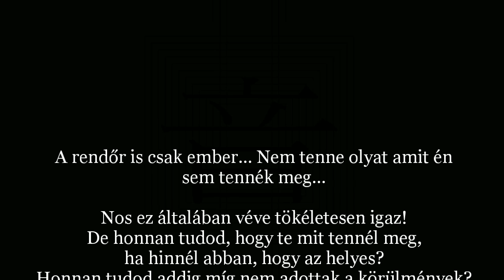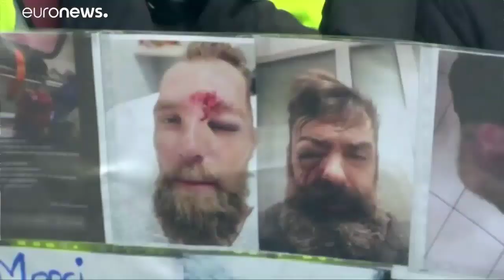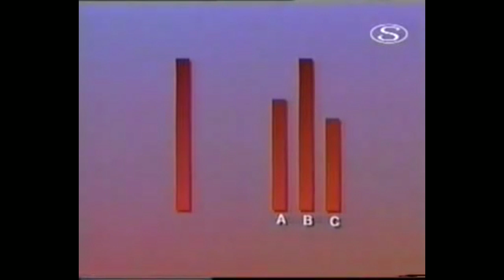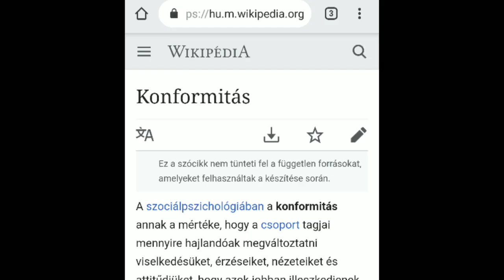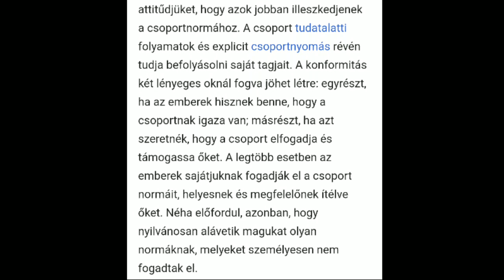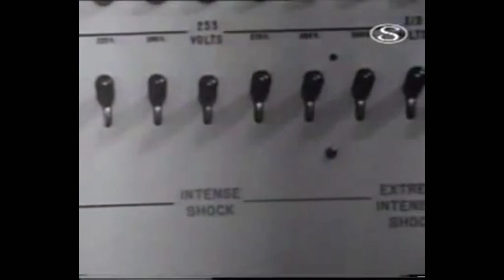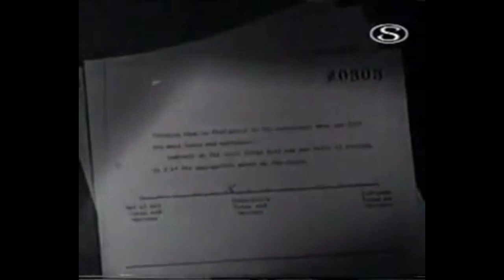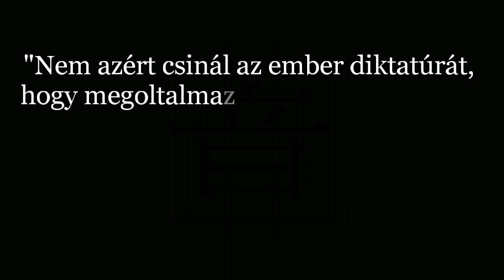Vak Engedelmesség A Hatalom Tekintélyének - Francisc Molnard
2 Mózes 14:19-22Hungarian Károli (KAR)

19 Elindula azért ELOHIM-nek Angyala, a ki jár vala az Izráel tábora elõtt, és méne mögéjök; a felhõoszlop is elindula elõlök s mögéjök álla.
20 És oda méne az Égyiptombeliek tábora és az Izráel tábora közé; így lõn a felhõ és a setétség: az éjszakát pedig megvilágosítja vala. És egész éjszaka nem közelítettek egymáshoz.
21 És kinyújtá Mózes az õ kezét a tengerre, YAHUAH pedig egész éjjel erõs keleti széllel hajtá a tengert és szárazzá tevé a tengert, és kétfelé válának a vizek.
22 És szárazon menének az Izráel fiai a tenger közepébe, a vizek pedig kõfal gyanánt valának nékik jobbkezök és balkezök felõl.

2 Mózes 24:12Hungarian Károli (KAR)

12 És szóla YAHUAH Mózesnek: Jõjj fel én hozzám a hegyre és maradj ott. És átadom néked a kõtáblákat, és a törvényt és a parancsolatot, a melyeket írtam, hogy azokra megtaníttassanak.

37 Ez ama Mózes, ki az Izráel fiainak ezt mondotta: Prófétát támaszt néktek YAHUAH, a ti Hatalmasságotok, a ti atyátokfiai közül, mint engem: azt hallgassátok.
38 Ez az, a ki [ott] volt a gyülekezetben a pusztában a Sinai hegyen vele beszélõ angyallal és a mi atyáinkkal: ki élõ igéket võn, hogy nékünk adja;
39 A kinek nem akartak engedni a mi atyáink, hanem eltaszíták maguktól, és szívökben Égyiptom felé fordulának,

Példabeszédek 1:7Hungarian Károli (KAR)

7  YAHUAH nak félelme feje a bölcseségnek; a bölcseséget és erkölcsi tanítást a bolondok megútálják.

Prédikátor 12:14-16Hungarian Károli (KAR)

14 Mindezekbõl, fiam, intessél meg: a sok könyvek írásának nincs vége, és a sok tanulás fáradságára van a testnek.
15 A dolognak summája, mindezeket hallván, [ez:] ELOHIM et féljed, és az õ parancsolatit megtartsad; mert ez az embernek fõdolga!

13 És szólt YAHUAH: Mivel e nép szájjal közelget[hozzám,] és csak ajkaival tisztel engem, szíve pedig távol van tõlem, úgy hogy irántam való félelmök betanított emberi parancsolat lõn:
14 Ezért én is csodásan cselekszem ismét e néppel, nagyon csodálatosan, és bölcseinek bölcsesége elvész, és értelmeseinek értelme eltûnik.
15 Jaj azoknak, a kik YAHUAH tól mélységesen elrejtik tanácsukat, és a kik a sötétségben szoktak cselekedni, mondván: Ki lát minket és ki ismer minket?
16 Mily együgyûek vagytok! Avagy a fazekas olyan, mint az agyag, hogy így szóljon a csinálmány csinálójának: Nem csinált engem! és az alkotmány ezt mondja alkotójának: Értelmetlen!